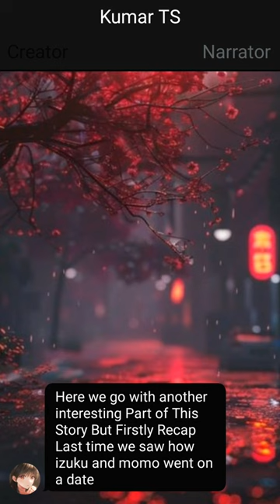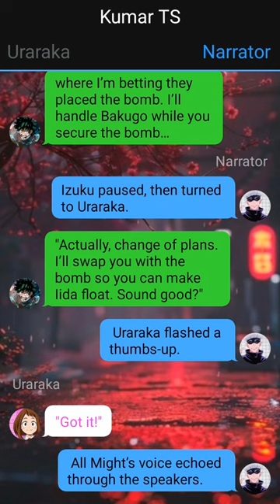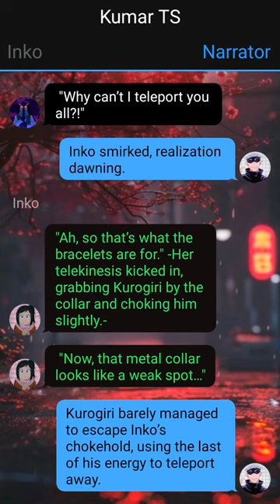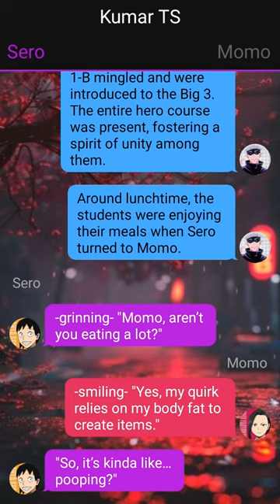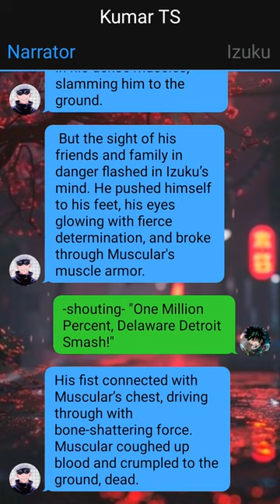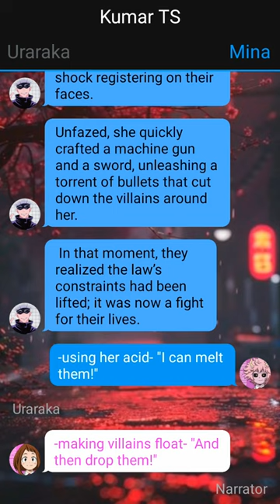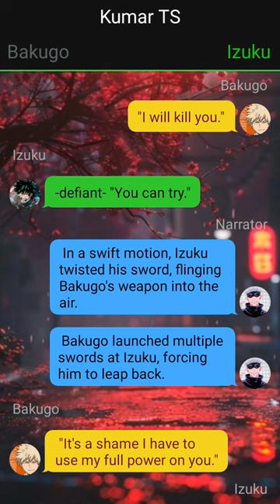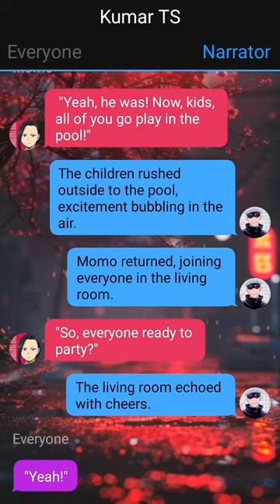Izuku's Hidden Power Unleashed | Heroic Destiny & Love | Izuku X Momo X Harem - 2 | MHA Texting AU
Story Credit
Story Name : Izuku Kaisen
Author : Vdahiya420

1. *actions*
2. (thoughts)
3. /call or message/
4. -sign language-
5.//narrator//